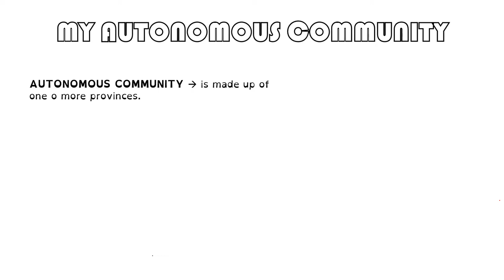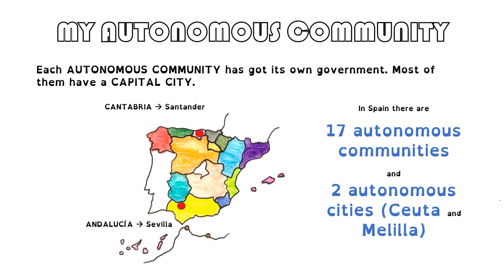VALDEBERNARDO 2ºEP Social Science My community My autonomous community